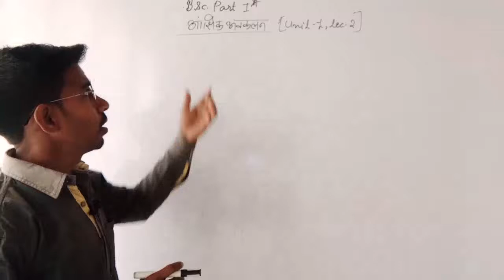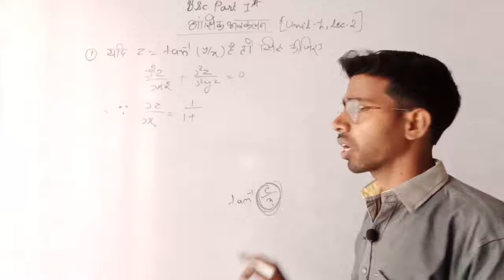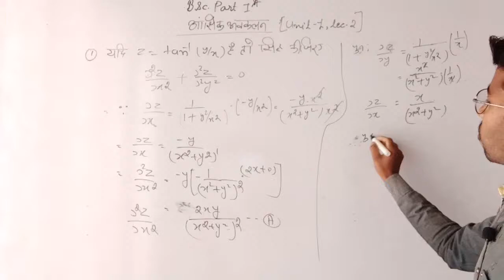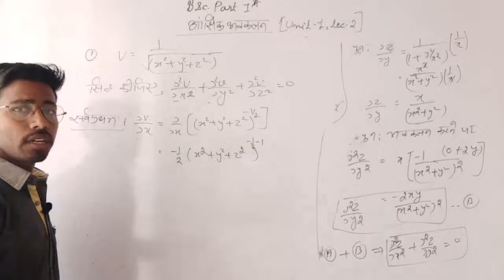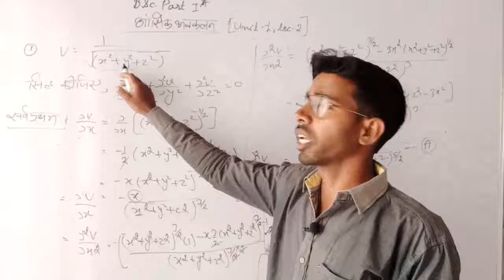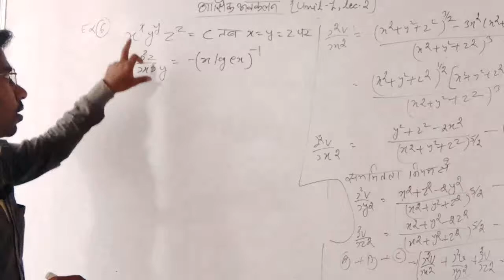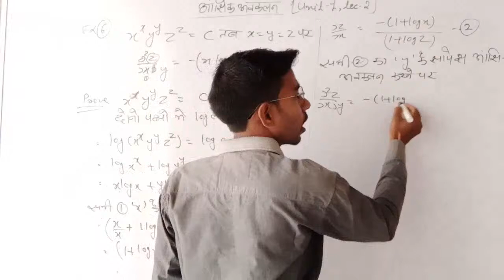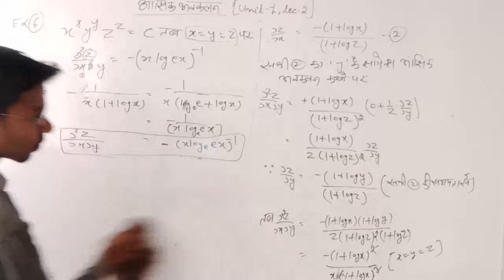partial Differentiation (lec-2)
differential calculus paper2nd
unit-2